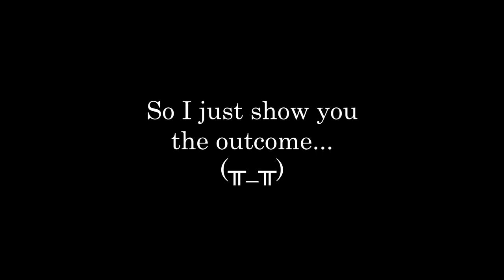JUNJI ITO / SHEP - Tomie - Speed Drawing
This was supposed to be released last year as a Halloween special! So... PHEW! Finally got around to editing the video as well as uploading here

＼（＾○＾）人（＾○＾）／

I'm back to uni next week so I got myself a new laptop as my old one couldn't handle editing videos anymore (✖﹏✖) I had fun drawing Tomie even though she was harder than I thought! The faaaace was the hardest part and ofc it's the part I chose to start drawing from :)))))

I actually drew her for about 30 mins, hated it, crumpled the paper and threw it in the bin and started again from scratch. All in all, including the hate-it-goodbye-drawing, drawing took me about 2 hours :/ I prefer drawing in one sitting. Start to finish. No breaks. I was so tired after but was happy with the outcome! 4 months later... I'm finally able to edit and upload haha!

Songs played in the video were requested by my partner. In his words, "Oh, you should use Neffex songs, they're copyright-free and they want creators to use their music!"

* Photo of Tomie used in thumbnail and shown in video CREDIT to Mangajam // Please NOTE: This design was a fanart made by Shep, originally posted on Twitter

** Songs used (in order): "Go!", "Damn Gurl", and "Grateful"